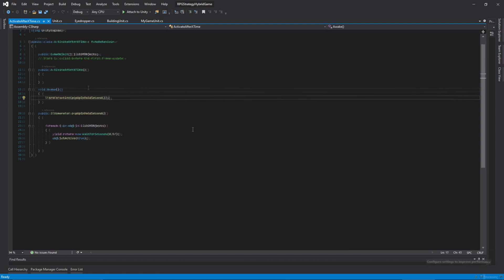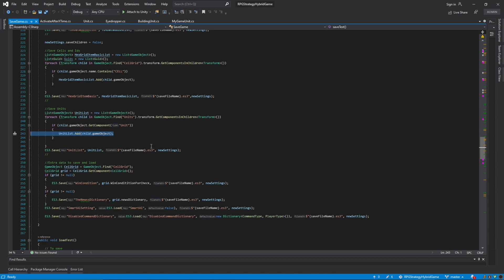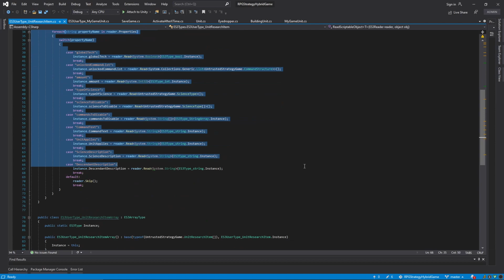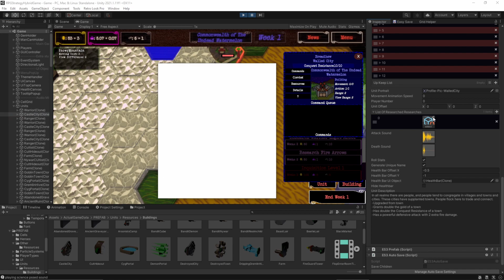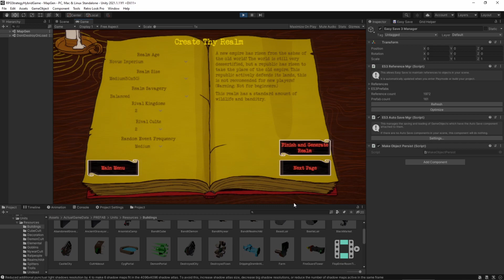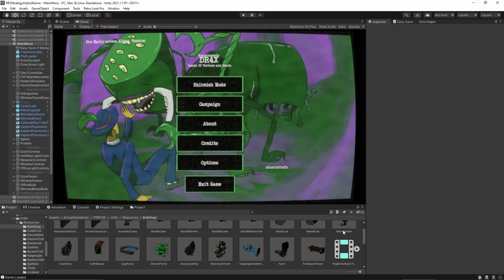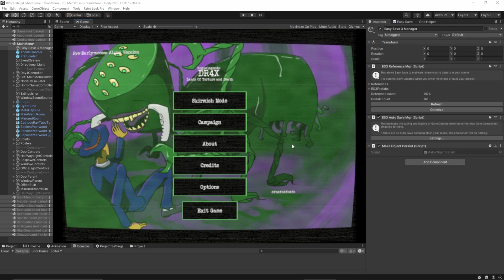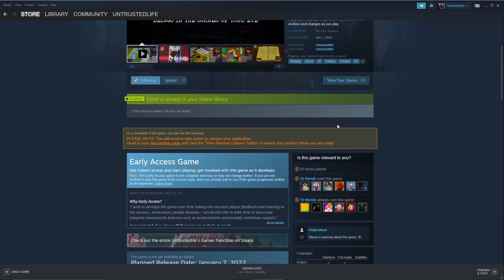UL's Quick Unity Tutorials: Using easy save to save and load scriptable objects in unity!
How to save and load scriptable objects by referance using easy save in unity!

Wishlist my gane on steam here!